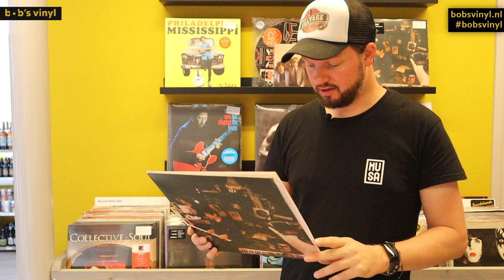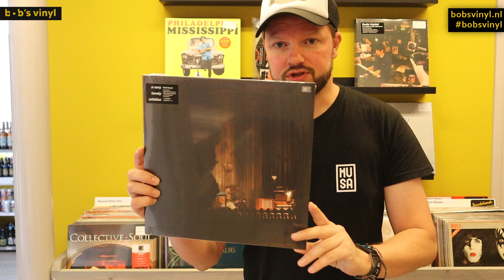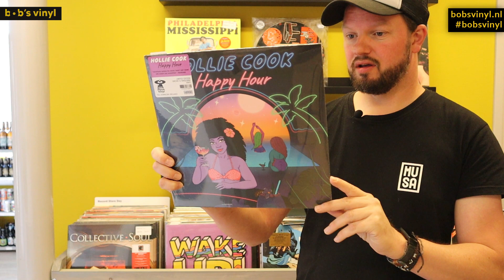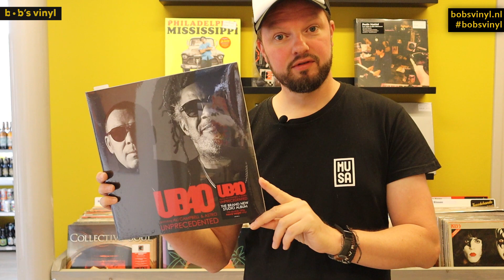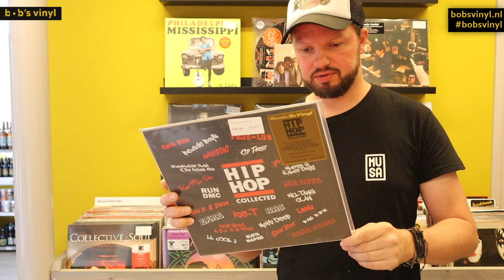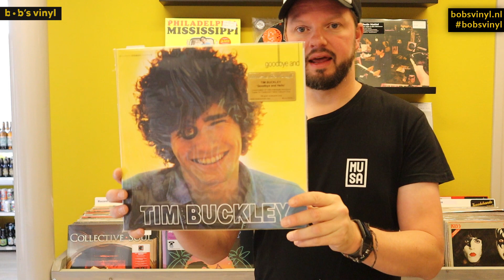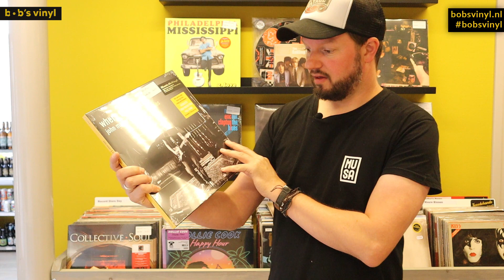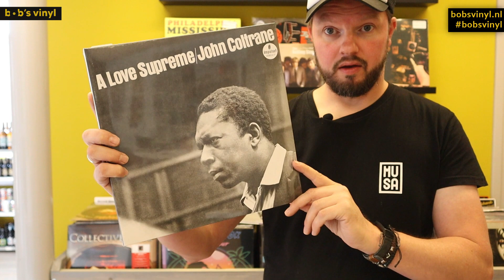Eindelijk een nieuwe PAOLO NUTINI en veel meer mooie vinyl releases!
Eindelijk is daar dan de nieuwe plaat van Paolo Nutini. En wát voor een plaat!  De bazenplaat van deze week is er een om je vingers bij af te likken: de bloedmooie nieuwe plaat van Joan Shelly. Aanrader!

Er zijn ook veel mooie heruitgaven deze week. Onder andere wat mooie verzamelaars, de 2 grootste albums van K's Choice en een van de grootste Jazz classics.

Dat en veel meer nieuwe titels in je nieuwe vinyl bulletin!

Of kom naar de winkel!
Bob's Vinyl & Bier
Kouwenberg 13
5735 GM  Aarle-Rixtel
Openingstijden:

Tip: Volg deze lijsten, ik update ze (bijna) elke week.